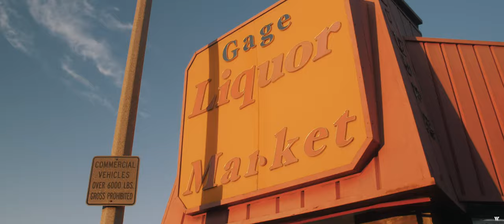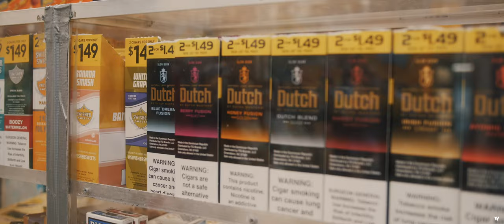Smooth Neftalí - Space Soup [Official Music Video]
Young Smooth back again with a crisp visual for his single "Space Soup"
Directed, Shot, & Edited by E'Quipt of Westmont Filmz